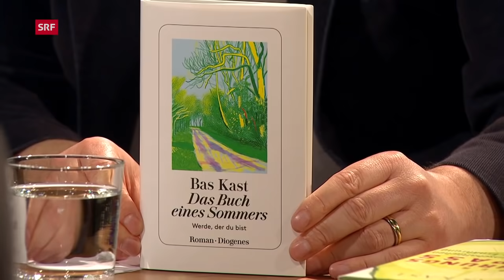Bas Kast, wie in der Mitte des Lebens Neues wagen? | Sternstunde Philosophie | SRF Kultur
Bauch oder Kopf? Sicherheit oder Risiko? Ganz neu beginnen oder in Ruhe weitermachen? Der Weg zu einer gelingenden Existenz führt über selbstbestimmte Entscheidungen. Der Wissenschaftsautor Bas Kast erklärt, worauf man bei den kleinen und grossen Entscheidungen des Lebens achten sollte.

«Werde, der du bist!». Leichter gesagt als getan. In seinen Büchern geht der Wissenschaftsjournalist und Bestsellerautor Bas Kast der Frage nach, was eine gute Lebensentscheidung von einer schlechten unterscheidet.

Was tun, wenn man sich im eigenen Leben nicht mehr zuhause fühlt? Wenn das Berufsleben nur noch abgespult und die Beziehung von Routinen regiert wird? Sind es wirklich die grossen Entscheidungen wie Ehe oder Berufswahl, an denen sich ein Leben entscheidet? Oder doch eher die kleinen alltäglichen?

Bas Kast geht diesen Fragen nicht nur als Wissenschaftsjournalist nach, sondern auch als Erzähler und Romancier. Im Gespräch mit Wolfram Eilenberger legt er die Bedingungen eines gelingenden Lebens frei und ermuntert zum Mut, in der Mitte des Lebens noch einmal ganz Neues zu wagen.